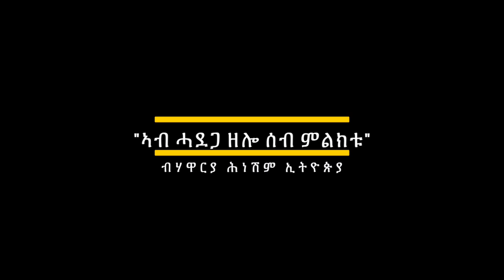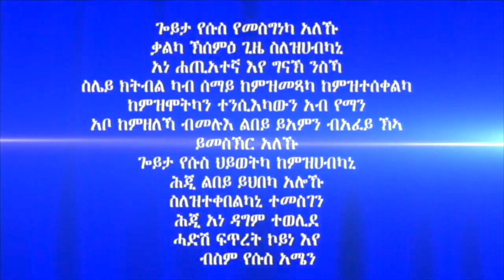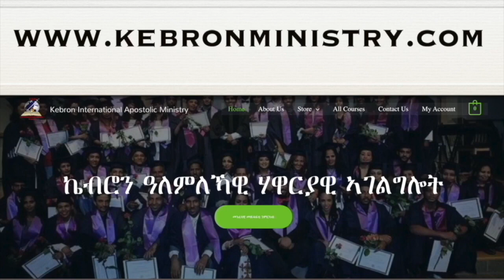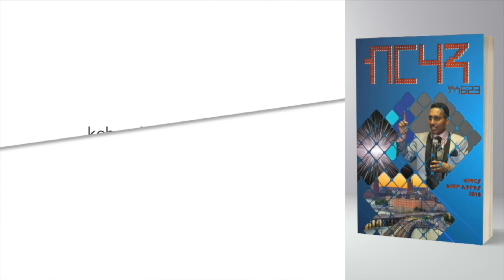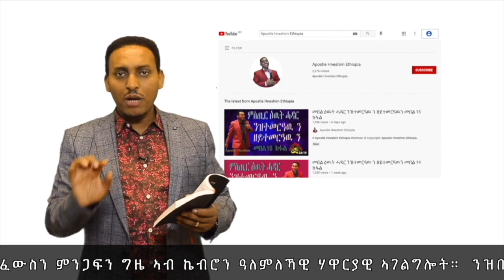192. "ኣብ ሓደጋ ዘሎ ሰብ ምልክቱ"